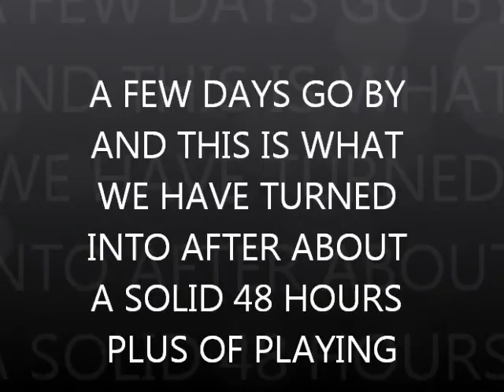APB Reloaded harassing the noobs part 1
hello and welcome back after a bit of a break from APB after gaming for pretty well a solid 48 hours almost your duo is back at it only this time after learning the game off cam they decide to start out by harassing the noobs in the game even more expect some blood and gore and lots f explosions over the next view vids to come again a reminder this is an 18 and up game rating so there will be some vulgar language used